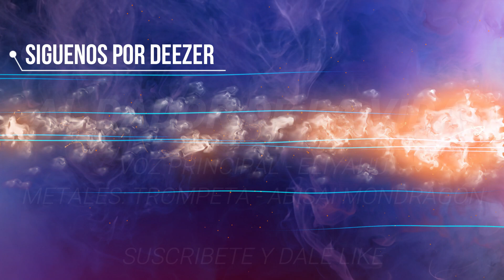Adoración Verdadera - Fluye Ruaj Hakodesh / Eliyahu Ben Yehjezquel